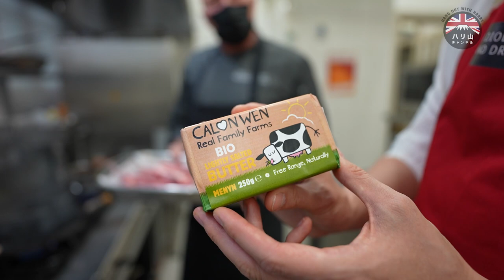英国大使館に行ったら•••ウェールズのラムが美味すぎた！！！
Hello Hello!!

いきなりですが、皆さんラム好きですか？

うーん..あの臭みがちょっと...と敬遠してる皆さん。考え直してください。

ジューシーで柔らかく、ラムならではのパンチある香りも無く、脂がびっくりするほど甘くて美味しいラム肉と出会ってきました。

その名も”ウェルシュ・ラム"。ウェールズのラムです。

教えてくれたのはウェールズ政府日本代表のお友達。幼なじみのモスティン卿が紹介してくれた彼から英国大使館へと呼び出され 笑
久しぶりに行ってきました。

その結果...なんと言う驚き。

今までその存在とちゃんと向き合ってなかった自分が恥ずかしくなりました　笑

英国食の親善大使のはずなのにハリーくん😱

恐ろしく美味しい。本当別世界です。
このラム食べたら正直戻れません。笑

美しい大自然。
古城に溢れる風景。
情熱的な人々とラグビー。

これで新たなアイデンティティが皆さんにもしっかり伝わるでしょう！！

Rocked up to the Embassy to experience
something out of this world. Welsh lamb. So juicy, tender..the fat outrageously appetising.

Coming soon in mass to Japan!!!
Proper delicious!

さらにウェールズ政府のウェルシュ ラム広報の方から、今、ウェルシュ ラムを味わえる店を教えてい貰いました！

羊香味坊（やんしゃんあじぼう）/東京都台東区上野3-12-6
メニュー：ウェールズラム腕肉の味坊風羊肉串　2本　480円（税込み）

みなさんも、ウェルシュ ラムが食べられる店を知っていたら、コメント欄にバシバシ情報上げてください！

2019年から輸入が始まった英国ウェールズ産ラムは、ハイエンド向けおしゃれで高級料理として日本市場に登場しました。

近々身近でウェルシュラムの美味しさを味わえる機会がやってきますので、お楽しみに！

●ウェールズ産ラム解説
「PGI(Protected Geographical Indication:　欧州委員会により認定の地域固有の特色と品質/産地表示保護)」に2003年認定。三面を海洋に囲まれ、ソルトマーシュ（塩分を含む沼地）や海岸沿いの牧草は独特な植生でミネラル豊富。高山地域の木の実などの自然の恵み、大自然の中ストレスフリーで飼育される環境が、良質の肉の旨味を生み出していると言われております。

伝統：4000年にわたる畜産の伝統
味わい：ナチュラルでジューシー。独特なまろやかな香りと旨味
環境：持続可能な未来・環境への配慮。
オーガニック：農薬や合成肥料不使用の自然の恵み。
栄養価： 赤身肉には鉄分・オメガ３脂肪酸・ビタミンE・ベータカロチンが豊富。
　　　　脂肪燃焼効果が高いカルニチンは赤身肉の中でもラム肉が最も高く、
　　　　筋肉の成長や骨の維持に不可欠なたんぱく源。
ハラル：ウェルシュ・ラム独自の動物福祉の高い水準を守り高品質のブランドのハラルとして築かれた長い歴史。

●カロンウェンバターについて
カロンウェンの乳製品は年間を通して放牧飼育したストレスフリーの牛達から誕生。ヨーロッパのブランドとしては日本で初めてヨーロッパのチーズとバターでは有機（オーガニック）JASを取得した高品質のブランド。現在主要百貨店やオーガニックスーパー他全国80店舗にて好評販売中。

ウェールズ政府日本代表事務所
ウェールズFood &Drink担当宛